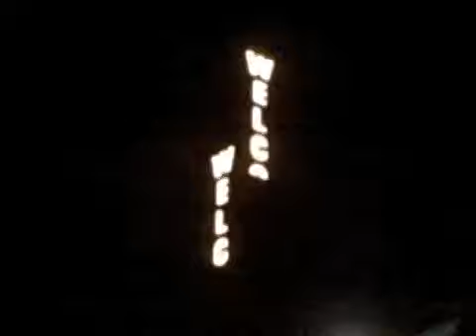RNC Media Party, 08.30.08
Media party at the Republican National Convention.